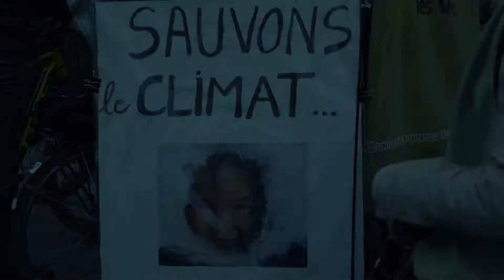Une voie express vélo sous la Comédie !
Transformer le tunnel de la Comédie en voie express vélo ? On le dit, on le fait !